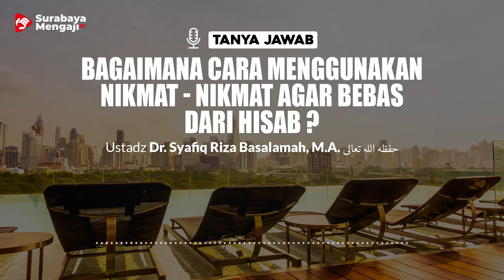Bagaimana Cara Menggunakan Nikmat - Nikmat Agar Bebas Dari Hisab - Ustadz Dr. Sayfiq Riza Basalamah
TANYA JAWAB SURABAYA MENGAJI
Bagaimana Cara Menggunakan Nikmat - Nikmat Agar Bebas Dari Hisab - Ustadz Dr. Sayfiq Riza Basalamah, M.A

Semoga Bermanfaat
Allahu yubarik fiikum

SM Info:
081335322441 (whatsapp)